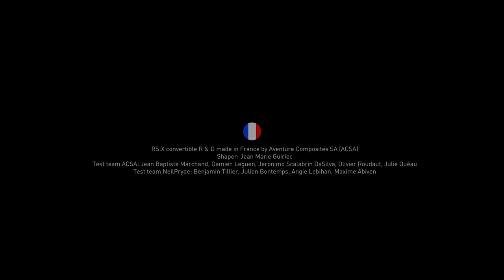RS:X Evolution and RS:X Convertible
RS:X Evolution and Convertible windsurfing equipment ready for 2020 Olympic Games and beyond.